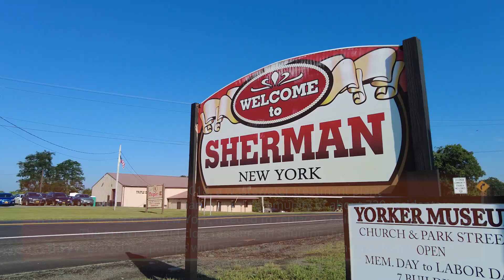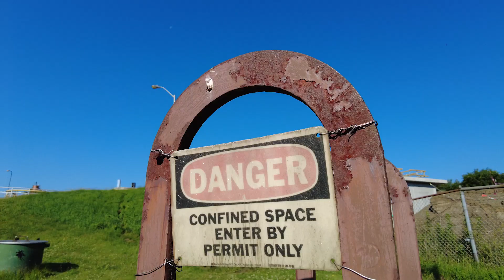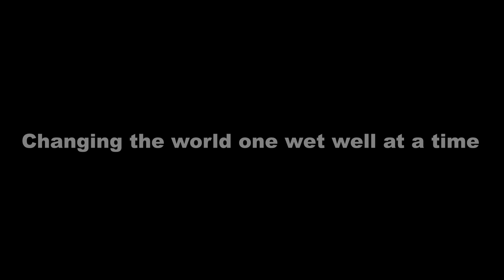OverWatch Direct In Line Pump System Sherman New York Testimonial Video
Jay Irwin, Chief Operator at The Village of Sherman Wastewater Treatment Plant shares his thoughts on the OverWatch Direct In-Line Pump System installed at his facility back in January 2018. Watch to learn how this innovative system solved all of the problems the wastewater treatment plant was experiencing.